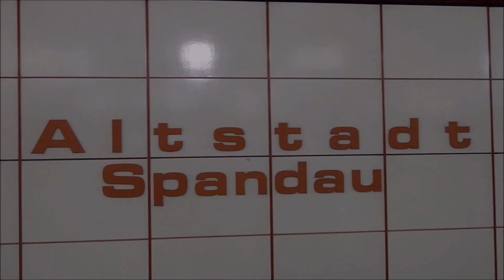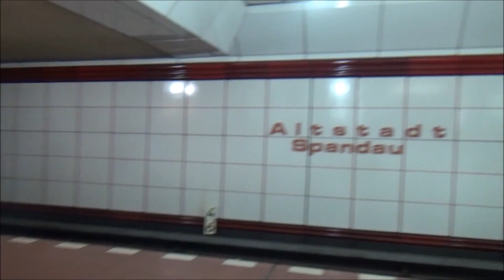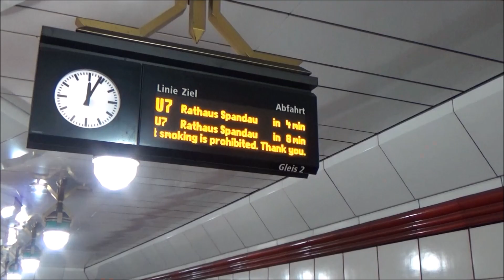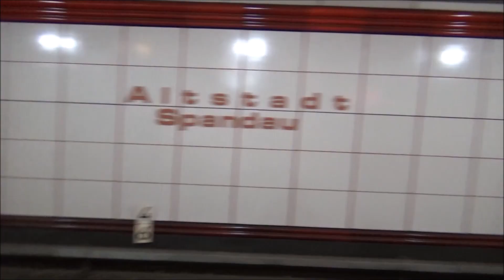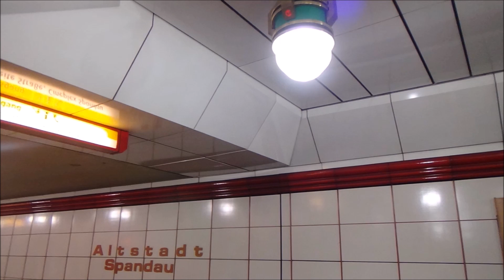U-Bahn Berlin Altstadt Spandau U7 [Full HD]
Der Bahnhof wurde 1984 eröffnet und wird von der U7 bedient. Er liegt auf dem nördlichen Streckenabschnitt, eine Station vor der Endhaltestelle Rathaus Spandau. Der Bahnhof wurde sehr prachtvoll gestaltet mit den weißem Hintergleiswänden und den sehr aufwendig gemachten Säulenkonstruktionen verbunden mit der Decke.